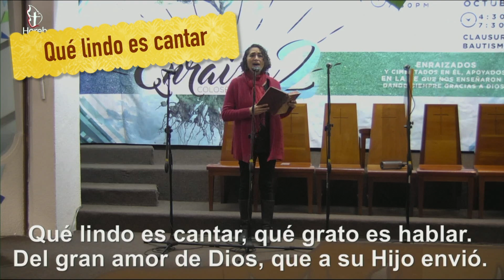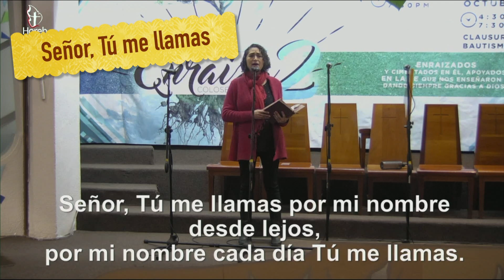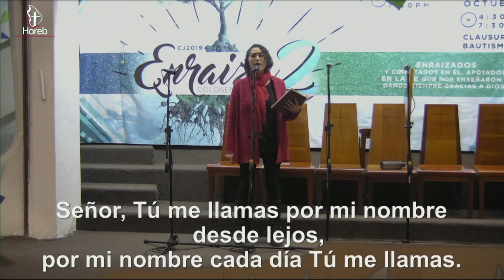Alabanza | 27/oct/2019 | 08:00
LISTA DE ALABANZAS (en orden de aparición):

Qué lindo es cantar.
Señor, Tú me llamas.
Me ha tocado.

Cultos de adoración:
- Miércoles 19:30hrs
- Sábados 12:00hrs
- Domingos 08:00hrs